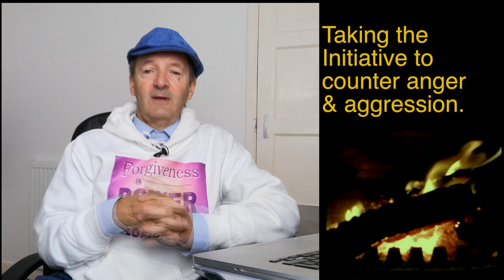Beyond Anger, Violence & Aggression: Healthy Masculinity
One of the main challenges we face as men is to go beyond aggression, violence and anger. In this video I share stories of situations I have faced in my own life in dealing with anger and aggression within myself and also in resolving potentially violent situations (in which I could have been beaten up, or worse) in a peaceful way. This is all part of the journey to discovering Healthy Masculinity.

Timecodes
0:00 Intro
0:30 Beyond Anger, Aggression, Violence
1:16 Males, Aggression & Violence.
2:36 Verbal Martial Art? Is it Possible?
4:16 Taking the Initiative to counter anger & aggression.
6:16 I 'Won', But Felt Like I Lost. My Aggression was My Enemy.
10:22 Schoolboy Hero? Not Really.
11:29 Me and My Opponent are One.
13:12 Spiritual Awakening: During a Fist Fight.
14:23 Verbal Martial Art. Redirecting Anger and Aggression in Glasgow
17:12 Confrontation on London Street.
21:40 Aggression, Anger, Possible Violence, at Glasgow Bus Stop.
25:22 Redirecting Anger and Aggression 2.More Verbal Contradiction.
30:45 Factory Thug: Aggression Used in a Positive Way
37:39 Resolve a Conflict by Outwitting them.
40:27 Best to Win by Not Having to Fight.
41:16 The Courage to Risk Being Thought a 'Coward'.
43:33 Avoiding Conflict by Listening to Yourself
47:27 Principles for Going Beyond Anger, Aggression & Violence.
50:27 Don't Let Your 4 Percent Neanderthal DNA Run Your Life.
50:46 Be Present in The Moment.
51:45 Your Inner Neanderthal: Primitive, Aggressive, Angry.
53:24 Do You have Something to Prove?
53:24 Can You Prove that You Can Live by Your Highest Values?
56:44 Joseph Campbell's  Samurai Story.Beyond Anger.
57:49 How do YOU Go Beyond Anger, Violence & Aggression?